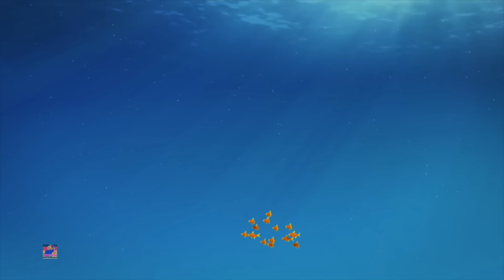Bob Zug um die Welt | Reime in Deutsch | Bob Zuglied | Kinderreime | Bob Train Around The World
Bob Zug um die Welt, Popular animierten Videos für Kinder in "Deutsch" Damit Kinder kann genießen ihre Lieblings-Kinderreime, Lieder und vieles mehr